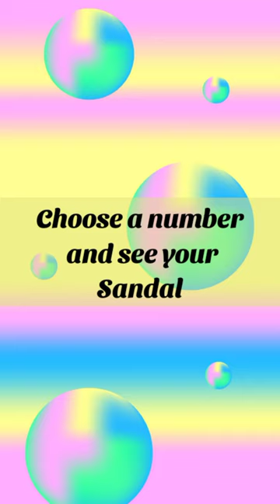Choose number and see your Sandals (subscribe)